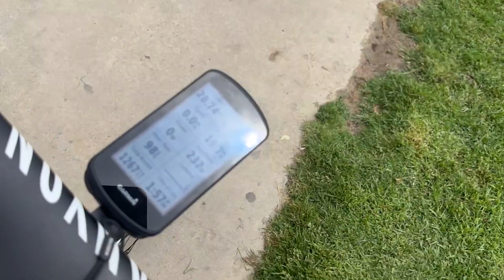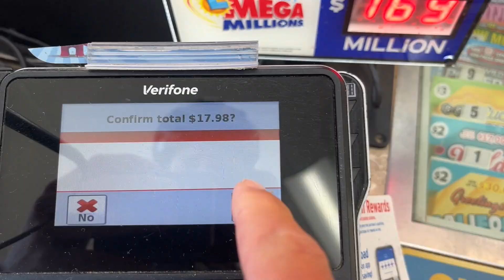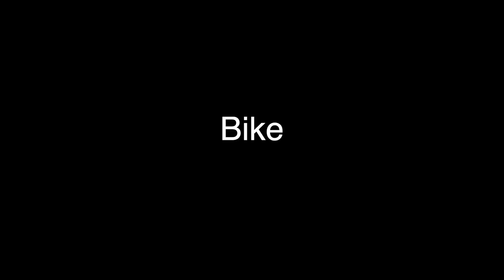The Secret to Improving your IRONMAN Time